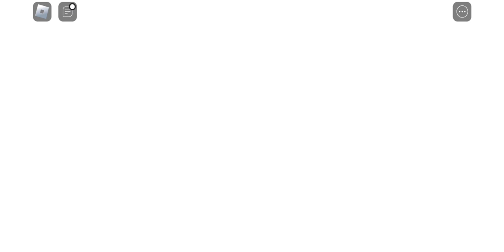Roblox the Classic: 1x1x1x1 Live Event Boss Battle (SPOILER: UNDERWHELMING)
Not too long ago, the Tix machine in the Classic hub has blown up and the duck fountain has opened up, taking us to the lair of 1x1x1x1 leading to a boss battle ot a lifetime... at least for the prize of end credits.

Also, F in the Chat for Kreekcraft for being banned a day around a minute before the leave event started.